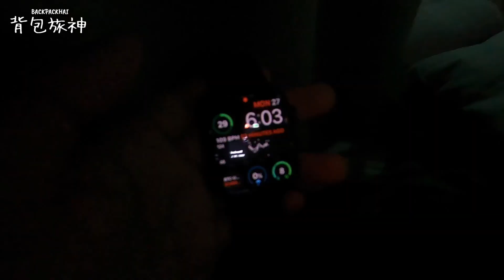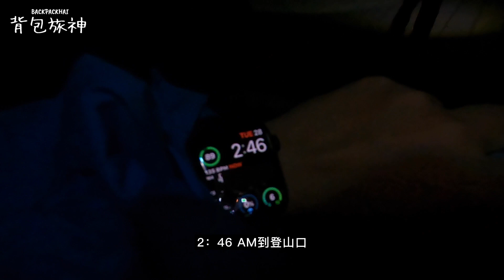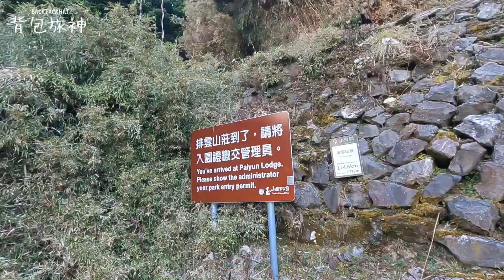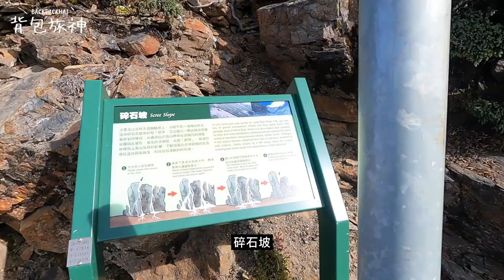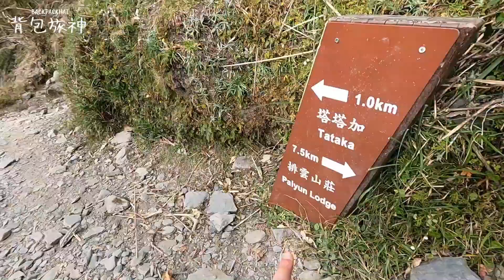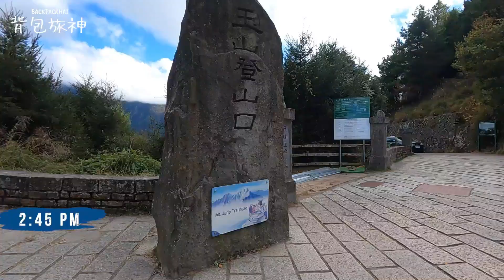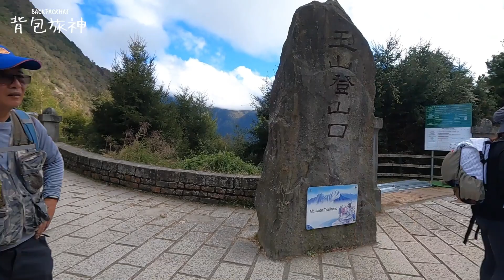單攻玉山 過程及行前需知 Yu Shan | Jade Mountain Taiwan 台灣登山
【行程】
\\ Day 1\\
17:00 入住入住東埔山莊
\\ Day 2 \\
02:00 東埔山莊（單攻半夜多走3公里）
02:45 玉山登山口
07:15 抵達排雲山莊
07:45 離開排雲山莊
09:45 登頂玉山主峰
10:00 開始下山
11:00 回到排雲山莊
11:45 離開排雲山莊
14:45 回到登山口

🚶公里：25km

📖 背包旅神--新書購買 📖
哪有什麼勇敢 不過就是沒死